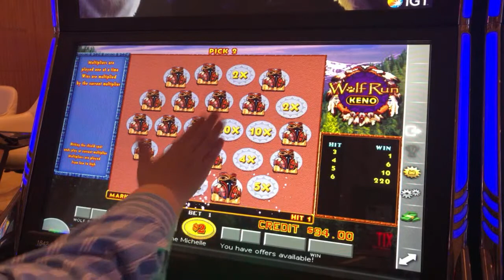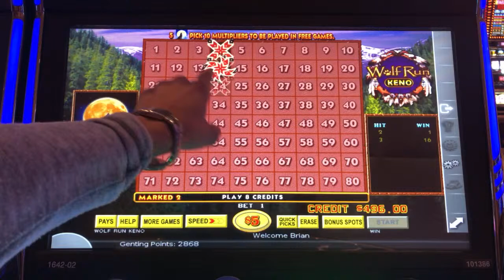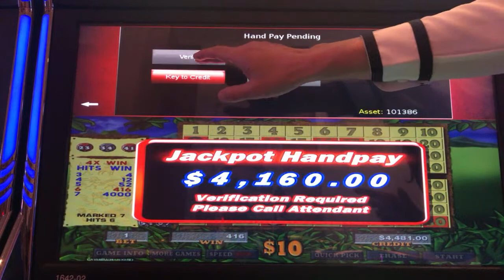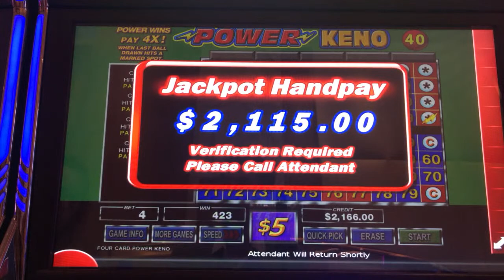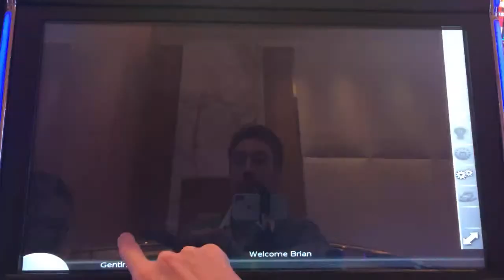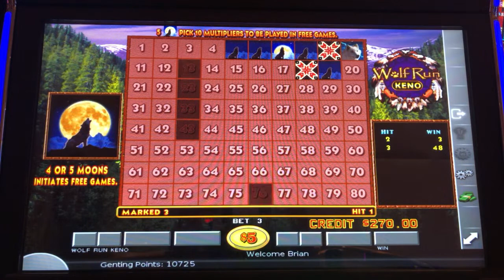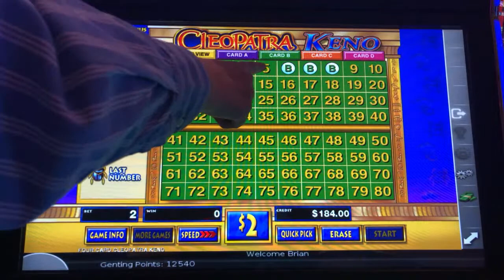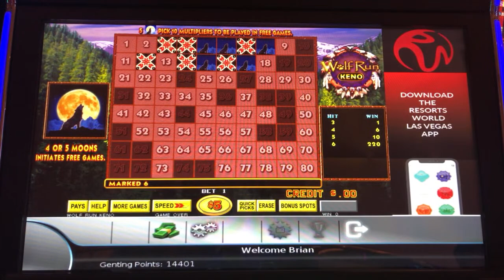🚨2 LIVE KENO JACKPOTS! Crazy KENO Action from Las Vegas!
Hi! We're QuickHundySlots, founders and proud members of KenoNation. If you're a Keno fanatic, you're in the right place. Our channel features a slew of jackpot and strategy videos from REAL CASINOS with REAL MONEY on a variety of Keno games, including Cleopatra, Caveman, Multi-Card, Wolf Run, Alien Attack, U1 and so much more!

QuickHundySlots' mission is to make Keno cool and approachable, especially to those who have never played it before. We hope you'll join our weekly livestreams for fun and fellowship with the best community on YouTube. No memberships here, ALL of our content is 100% FREE! You can also find us at: